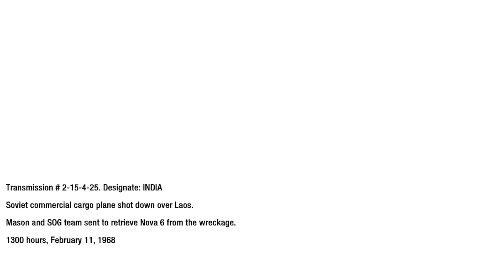Cod bo1 campaign no commentary gameplay part 9